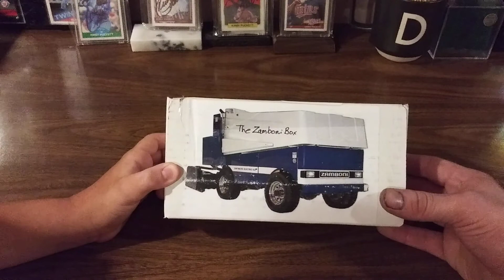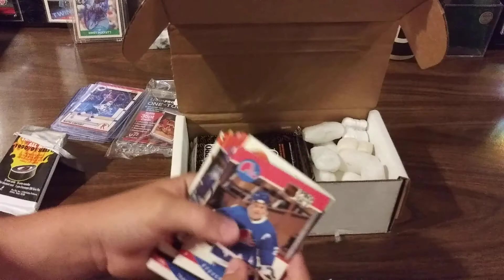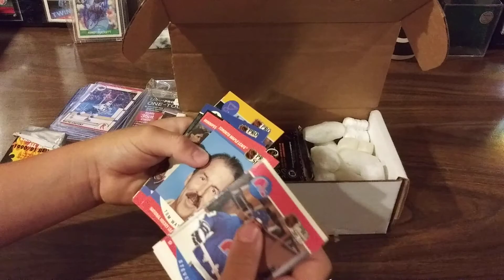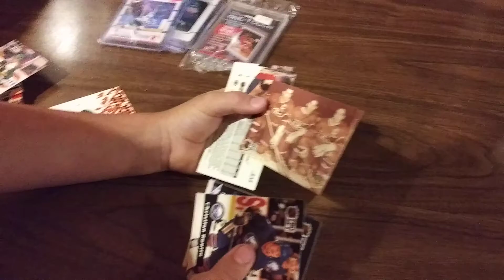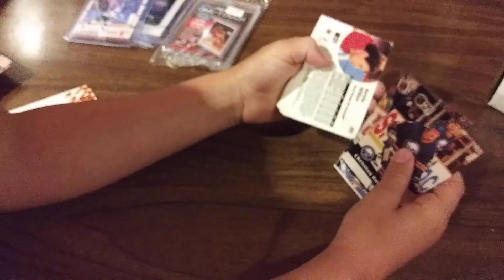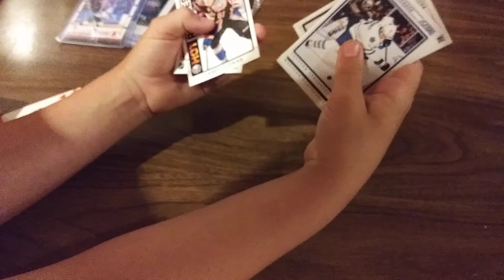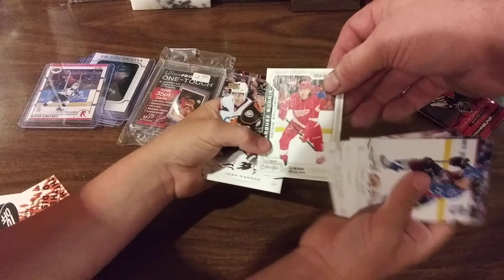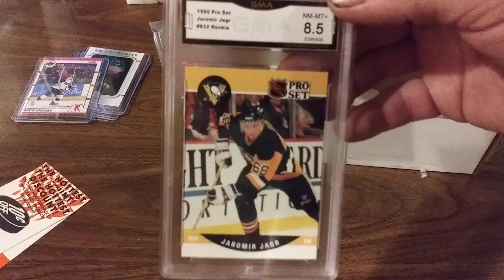BIG D AND NEPHEW OPENING FALL CREEK'S ZAMBONI BOX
Fall Creek collectible sent my nephew a Zamboni box for him to open up on camera enjoy